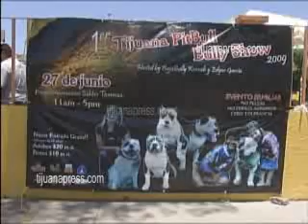1ER TIJUANA PITBULL BILLY SHOW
Cientos de perros de la raza pitbull llegaron a la zona río al primer Tijuana Pitbull Billy Show.

Héctor Morales, organizador del evento manifestó que el objetivo de la exhibición es dejar un mensaje positivo a la ciudadanía sobre esta raza de perro.